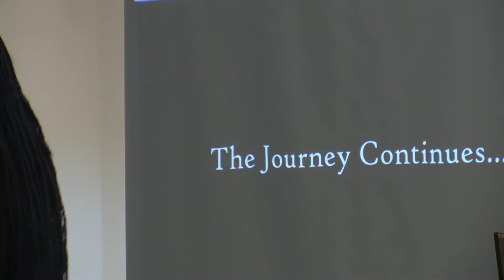Ageless Explorer Series 2017- Kendrick Farris